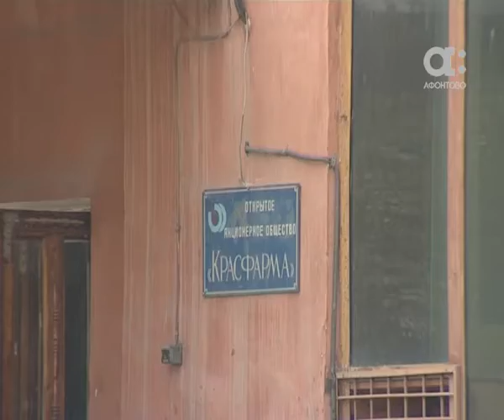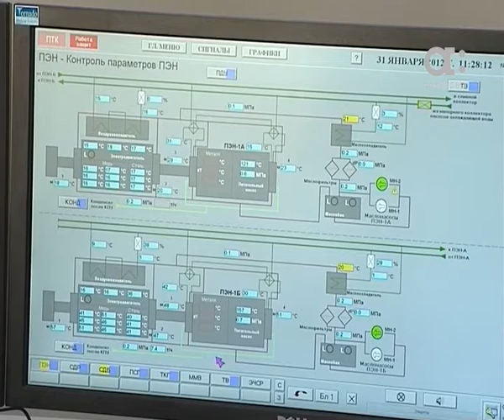Завод "Красфарма" может быть ликвидирован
Завод "Красфарма" может быть ликвидирован. Закрытие неминуемо в случае принятия новой схемы теплоснабжения, уверяет руководство предприятия. Дело в том, что по этому документу котельную «Фармэнерго», которая обслуживает завод и еще 39 домов в Свердловском районе, планируют закрыть. При этом эксперты уже говорят и о подорожании медикаментов, которые производят на заводе.